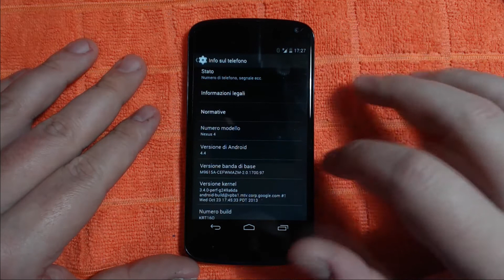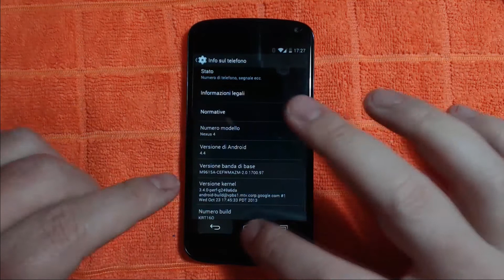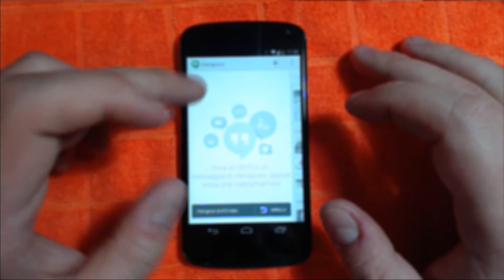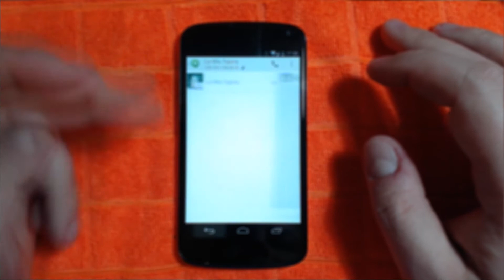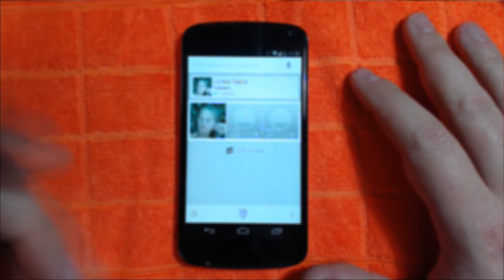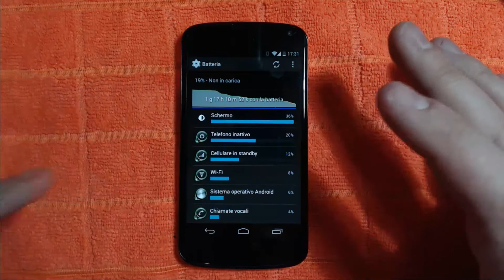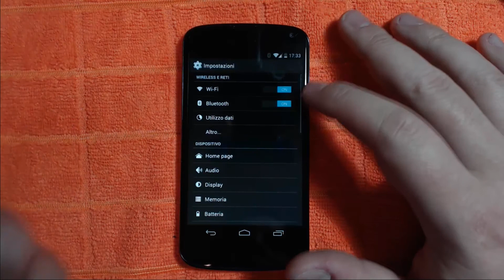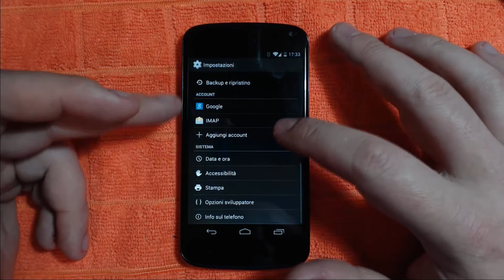LG Nexus 4 con Android 4.4 KitKat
Prime impressioni